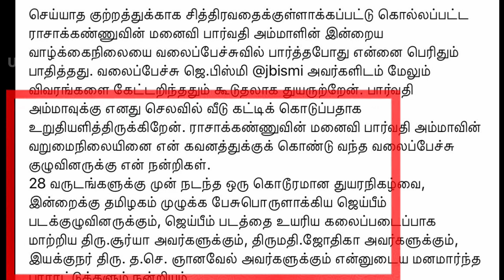Breaking : Raghava Lawrence will build the house | Jai Bhim Real Parvathy | Thalapathy Vijay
Raghav Lawrence will build the house , Jai Bhim Real Parvathy.!

Thalapathy Vijay Cinema Updates And All News Uploading in